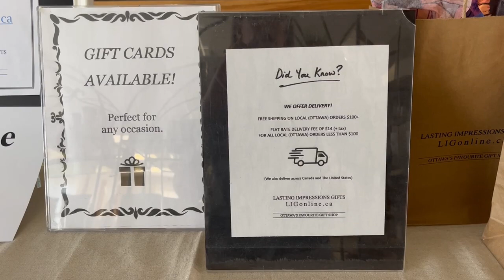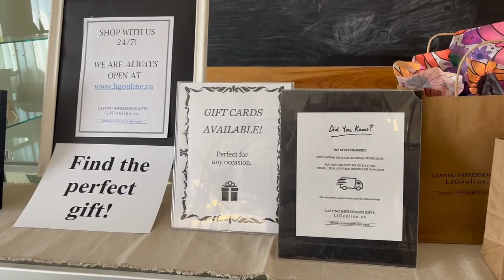Happy Leap Year!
Enjoy one extra day of shopping! 🛍
We are open 12:00 - 4:00 pm, today or shop online.